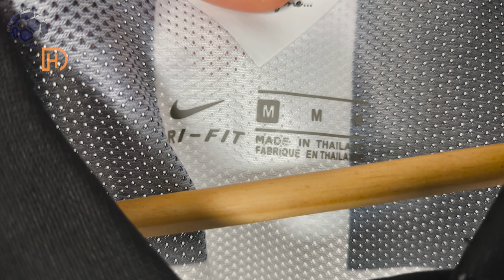Juventus Home Retro Jersey 14/15 Tevez (Kitgg) Fan Version Unboxing Review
Discover the Juventus Home Retro Jersey 14/15 (Fan Version)
It is customized with Tevez number 10! Watch till the end to see how the Juventus Home Retro Jersey 14/15 (Fan Version) fits!
If for some reason the link for the Juventus Home Retro Jersey 14/15 doesn't work, write a comment about it, I will reply as soon as possible.

The Juventus Home Retro Jersey 14/15 (Fan Version) costs only 18.98 $!

Find out the measurements of the Juventus Home Retro Jersey 14/15 (Fan Version).
Size: Medium
Jersey Width: 51 cm
Jersey Length: 72 cm
Model Height: 175 cm (5 ft 9 in)
Model Weight: 70 Kg (154 lbs)

Timecodes
00:00 Overview
00:27 Details View
01:17 Pricing
02:00 Dimensions & Try On

Please watch the Juventus Home Retro Jersey 14/15 (Fan Version) video review in 1080p (HD)